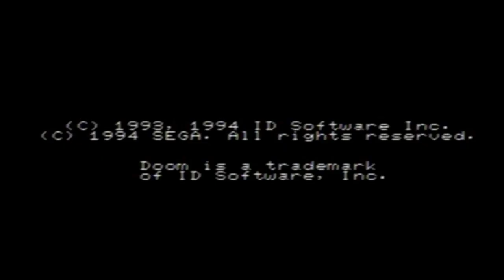The pathology of 32X Doom strikes again...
Download a ROM copy of Doom for Sega 32X -

(scroll down the linked web page; and under "Doom SEGA 32X ROM Download", left click on "doom-32x.rar" to download. "Doom (32X) (JU) [!].32x" is the American/Japanese release whilst the other is the European one.)

Just when the going was getting good, the expected strikes. XD